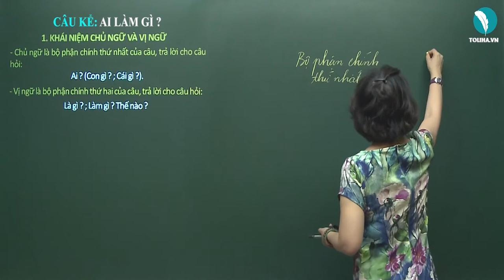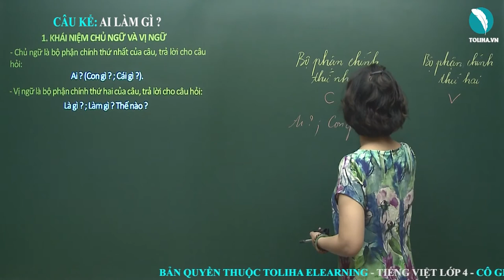Câu kể: Ai làm gì ? - Luyện từ và câu - Tiếng việt 4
- Chủ ngữ là bộ phận chính thứ nhất của câu, trả lời cho câu hỏi: Ai ? (Con gì? ; Cái gì ?).
- Vị ngữ là bộ phận chính thứ hai của câu, trả lời cho câu hỏi: Là gì ? ; Làm gì ? Thế nào ?
- Bộ phận trả lời cho câu hỏi: Ai ? ; Con gì ? ; Cái gì ? là: Chủ ngữ.
Vì vậy chủ ngữ có thể là người, con vật, đồ vật, cây cối (được nhân hoá) có hoạt động được nói đến ở vị ngữ.
- Bộ phận trả lời cho câu hỏi: Làm gì ? là: Vị ngữ.
Đây là phần nêu hoạt động của người hoặc con vật, đồ vật, cây cối được nói đến ở chủ ngữ.